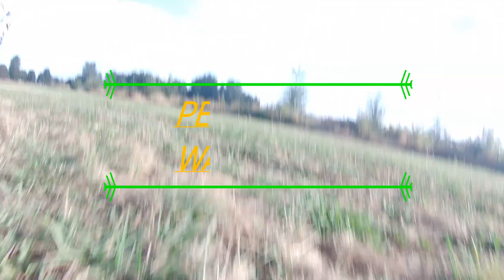PETER PAN WAS RIGHT